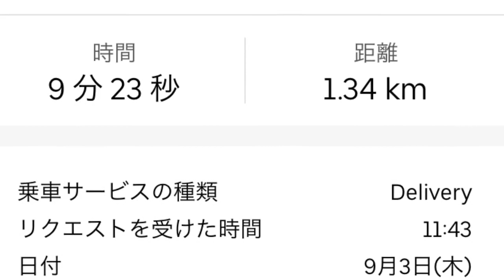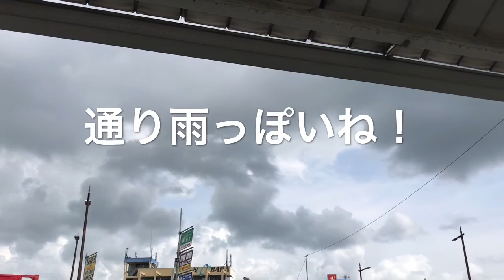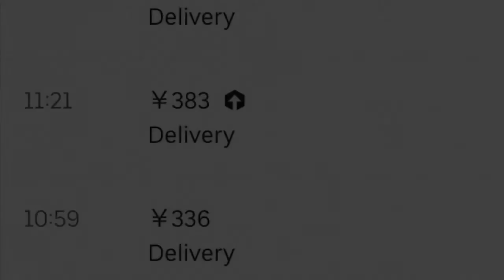【UberEats】久留米エリア 2020年9月3日オンライン原付稼働のリアルな時給は！？乗車数は！？